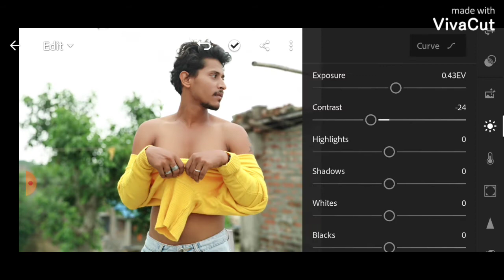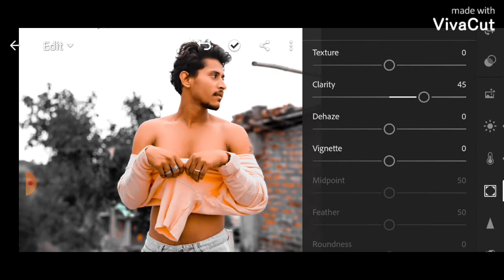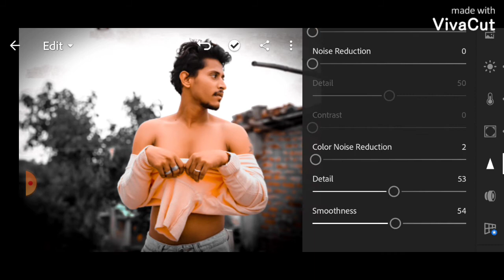PB Photography - Lightroom Editing Tutorial | Dark Black And Orange - Lightroom Photo Editing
PB Photography - Lightroom Mobile  Dark Black And Orange Effect Editing Tutorial || Lightroom Photo Editing Tutorial || LR Dark Black And Orange Effect

You will be the first watch. Love you all.